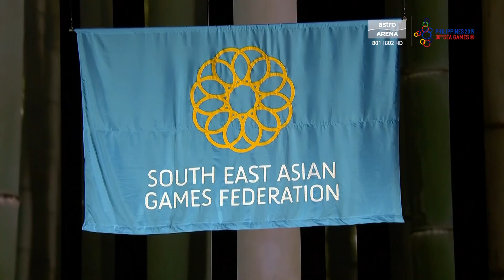Aksi Terbaik 30 November | Sukan SEA 2019 | Astro Arena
Rangkuman aksi terbaik Sukan SEA Filipina 2019 pada 30 November 2019